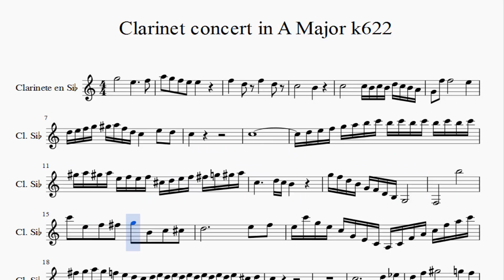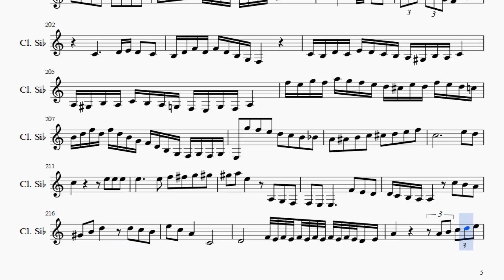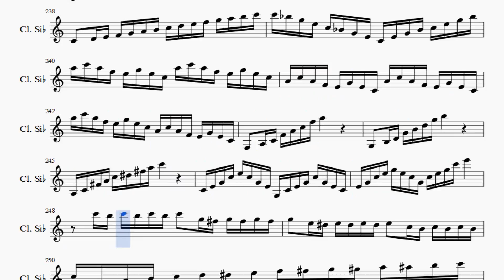Partitura Clarinet concert in A Major k622 Clarinete Soprano